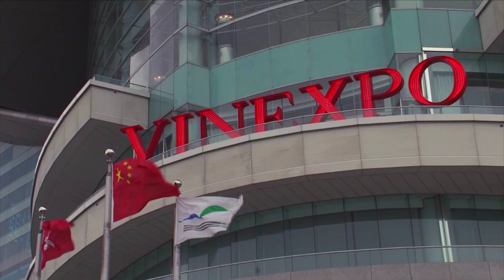VINEXPO ASIA-PACIFIC 2014 - DAY 1